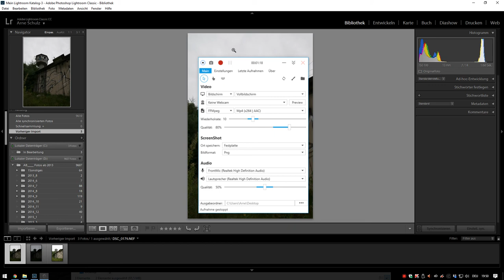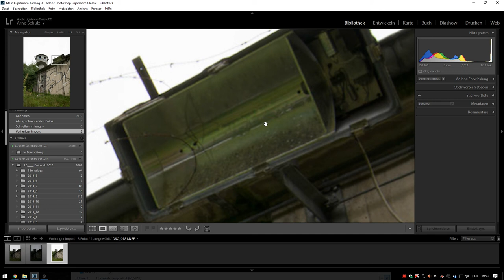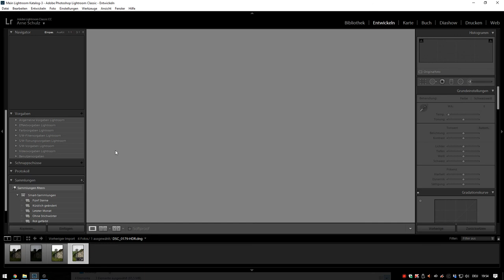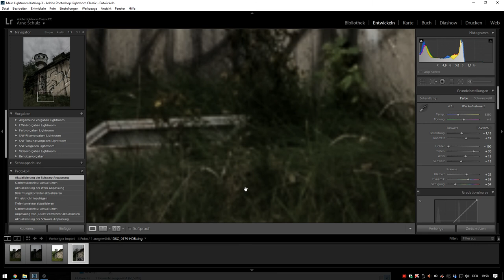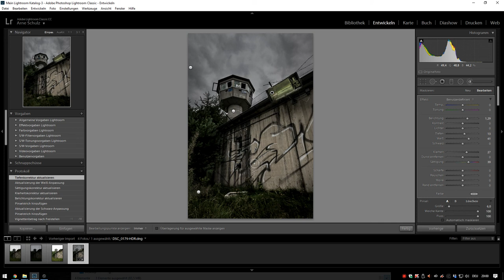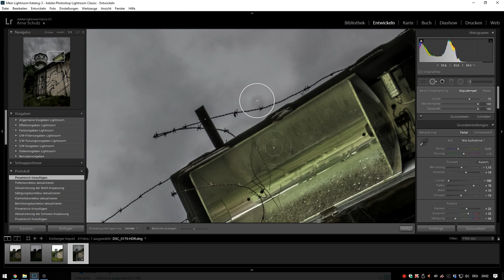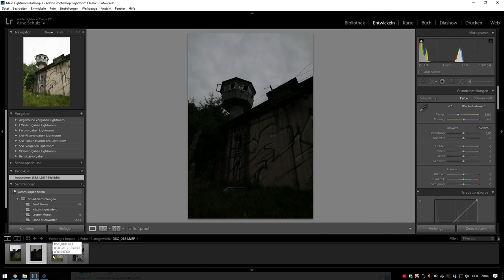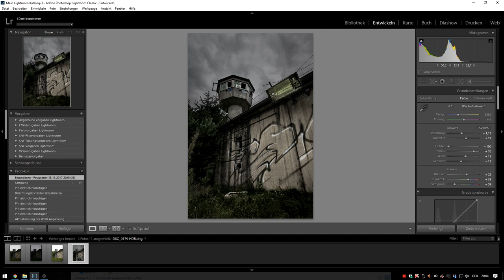Lost Places Bearbeitung mit LR